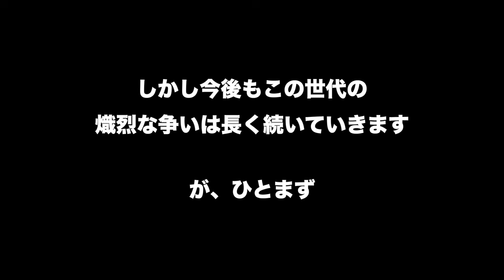フィジカルモンスターが特大ジャンプ台でぶっ飛び&回りまくる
ここにもまた1人怪物がいた
今回はアルツ磐のグローバルパークでスノーボードして来ました
アホみたいに上手い人がたくさん滑ってる中で頑張ってカメラ回しました

そして肝心の大会の動画はジャイロマンTVから配信中！

撮影場所
アルツ磐梯スキー場